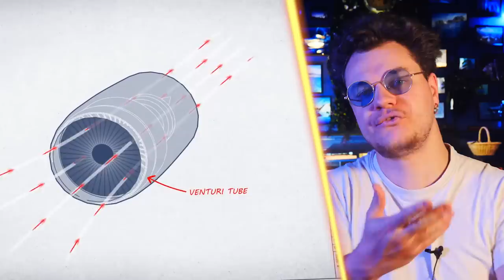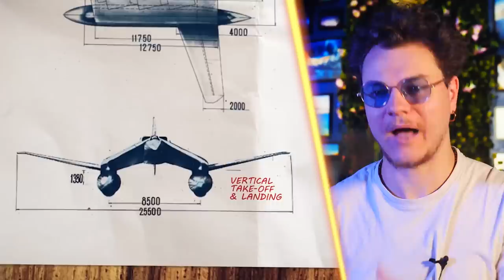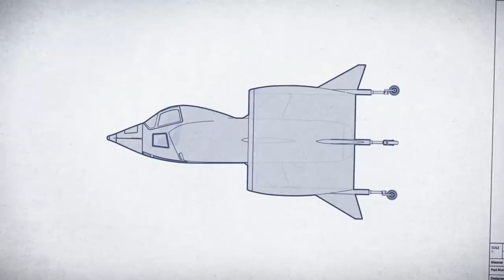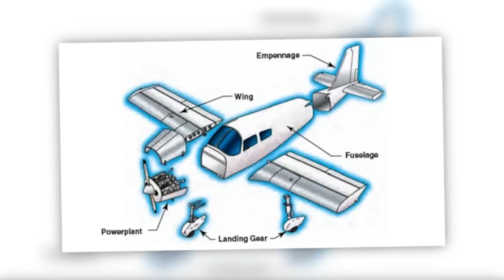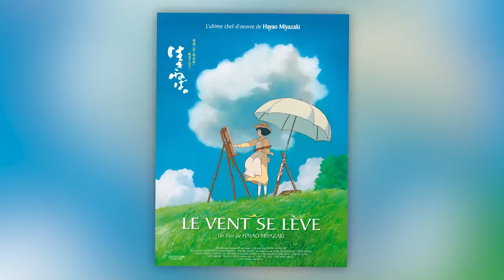Les Avions Les Plus Bizarres !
Aujourd’hui, on va découvrir des avions bizarres qui prouvent que la créativité humaine n’a pas de limite.

MUSIQUES :
Comedy Positive Humorous Show - Funny Trip - Volodymyr Piddubnyk
Funny Side Up - Jon Presstone
Cinematic In Air - Gushito
Folk Country Blues Groove - MEDIA MUSIC GROUP
Apple Thief Dance - Mike Franklyn
Funk On Down - Jon Presstone
Fearless Adventure (Full) - Giuseppe Rizzo
Heading for the Neon Lights - Alvaro Antin
Upbeat Small Business Background - MEDIA MUSIC GROUP

Script & montage : Arnaud SIMON & Sarah Saizonou